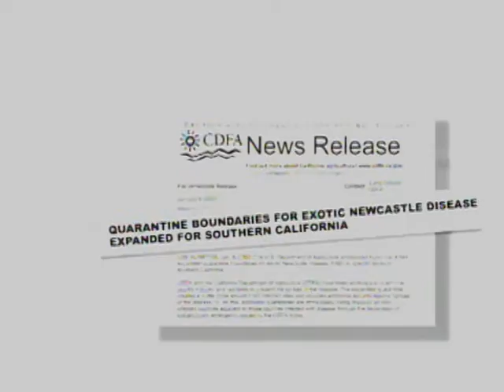Annette Jones, DVM, on Animal Health & Food Safety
Dr. Annette Jones, DVM, Director of Animal Health and Food Safety Services at the California Department of Food and Agriculture, talks about the mission to protect California's livestock and poultry populations from foreign animal diseases and to ensure milk and dairy food products are safe, consistent and abundant.